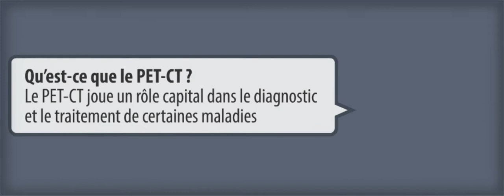Qu'est-ce que le PET-CT?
Le PET-CT joue un rôle capital dans le diagnostic et le traitement de certaines maladies.

Nuclear Medicine was introduced shortly after radioactivity was discovered. After 50 years of experience and practice, today Nuclear Medicine plays a key role in the evolution of medicine concerning both diagnostic and therapeutic techniques. While Nuclear Medicine techniques are routinely employed with high quality and safety standards, the discipline itself remains complex and needs to be carefully explained. The usefulness of such techniques is testified by the 60 million procedures performed worldwide on a yearly basis.

This video is copyrighted by AIPES
AIPES represents many of the major pharmaceutical & Imaging equipment companies in the field of Nuclear Medicine in Europe. The combination of radiopharmaceuticals & state-of the art imaging permits non invasive visualisation of organs ,function & structure within the body. Nuclear medicine is used in the diagnosis, management, treatment & prognosis of diseases across a broad range of medical specialties, such as oncology, cardiovascular & neurology to name a few and as such is an integral part of patient care.